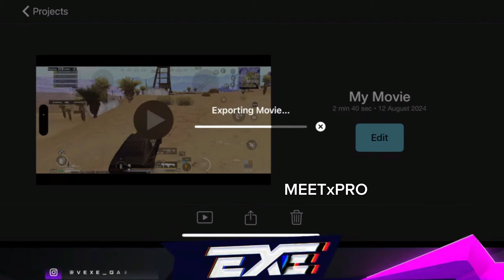TZ Vexe On Jonathan❤️ZGod Bench🚨❌Punk Mindset🏆🔥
TzVexe Reply On  JONATHAN🚨❓Amar On Beach Zgod 🤯 On Punk Winning Mindset 🔥